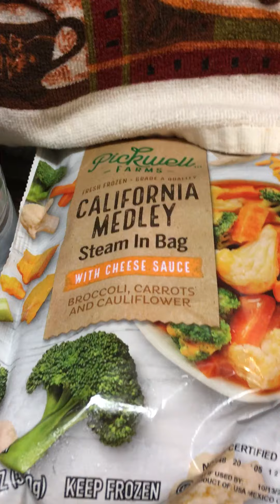Grilled chicken breast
Chicken breast on the grill chicken flavored rice mixed vegetables